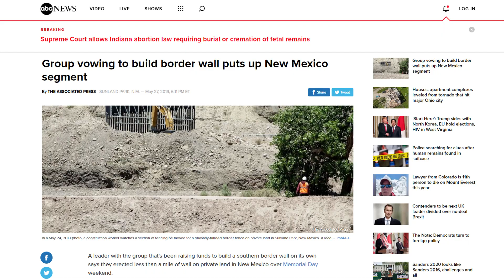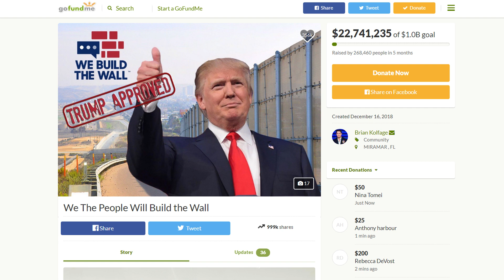Border Wall Being Built With Private GoFundMe Money in El Paso!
Brian Kolfage and Kris Kobach have raised over $20 million dollars on GoFundMe to build a wall.  They have completed a half mile stretch in the El Paso, Texas area to close a gap in between an existing wall and a mountain.  The gap was prime real estate for traffickers.

Dustin Stockton, co-founder of the nonprofit WeBuildtheWall Inc., told The Associated Press Monday that they spent about 10 days moving dirt before starting construction Friday. He says the wall segment in Sunland Park is "mostly up" and should be completed by the end of the week.

Stockton says they don't have a final tally yet on the cost, but he expects it'll be somewhere between $6 million and $10 million. He says the site's steep incline added to the cost.  The government's cost for the new walls its building is about $22 million a mile.

Group vowing to build border wall puts up New Mexico segment

Air Force Vet Behind $20 Million Border Wall GoFundMe Changes Campaign's Focus

Judge blocks Trump from building sections of border wall using Defense Department funding

A GoFundMe campaign wants to raise money for a border wall. But it isn't that simple